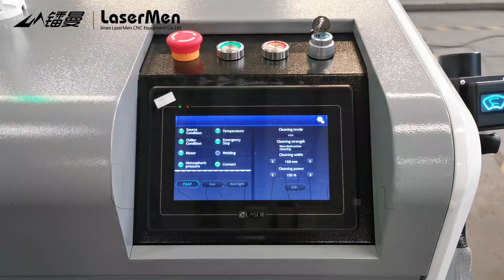LM-2000C Handheld Double Wobble Fiber Laser Cleaning Machine - 6 Modes Display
It is mainly used for metal rust removal. Double wobble laser cleaning removes rust better and faster.